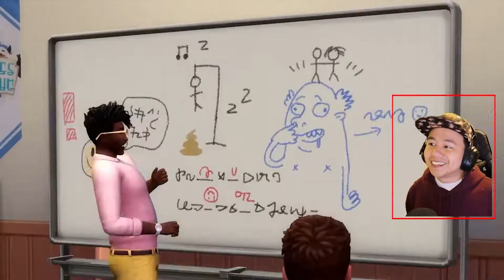Sims 4 High School Years Trailer Reaction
Me reacting to the Sims 4 High School Years Trailer.